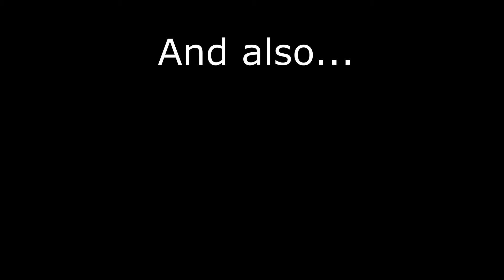LITERAL CHAOS. The Ranch SMP #1